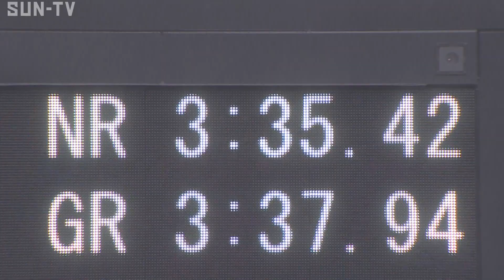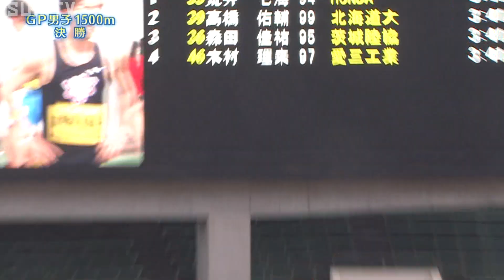【グランプリ男子1500m決勝】第70回(2022年)兵庫リレーカーニバル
第70回兵庫リレーカーニバル
2022年4月24日　ユニバ―記念競技場

【グランプリ男子1500m決勝】
44，館澤享次（DeNA）
32，河村一輝（トーエネック）
41，小林航央（新電元工業）
34，佐藤圭汰（駒沢大）
76，秦将吾（大塚製薬）
40，片山直人（環太平洋大）
74，廣澤優斗（日本体育大）
39，高橋佑輔（北海道大）
33，新井七海（HONDA）
46，木村理央（愛三工業）

©SUN-TV,co.ltd